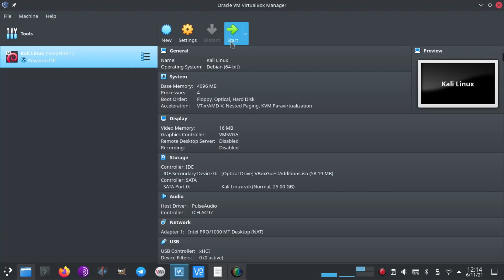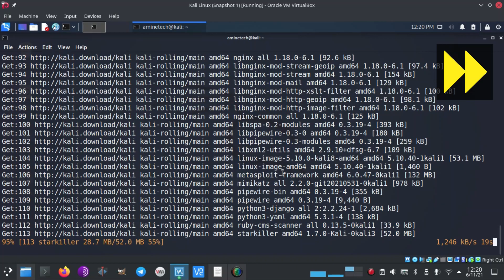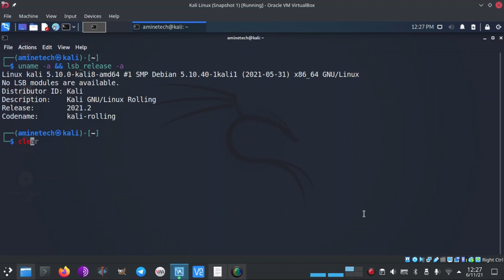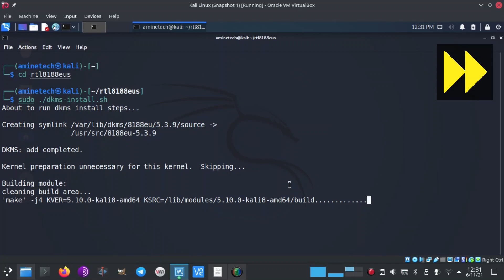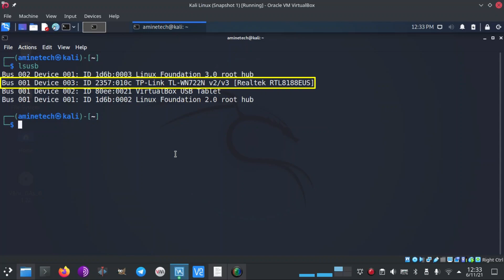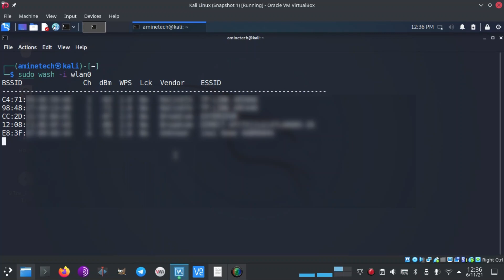[Kali Linux 2021.2] How to enable Monitor Mode and Packet Injection on TP-Link TL-WN722N v2/v3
This video will show you How To Enable Monitor Mode and Packet Injection on TP-Link TL-WN722N v2/v3 on Kali Linux 2021.2 shipped with Linux Kernel 5.10
P.S: Kali Linux 2021.2 is installed on VirtualBox.
All commands used in this video are in the pinned comment.